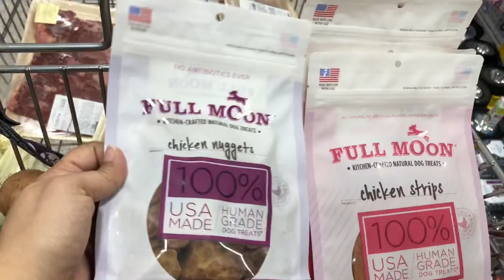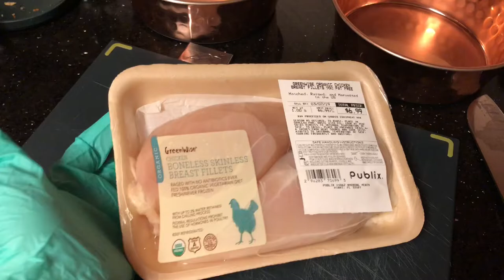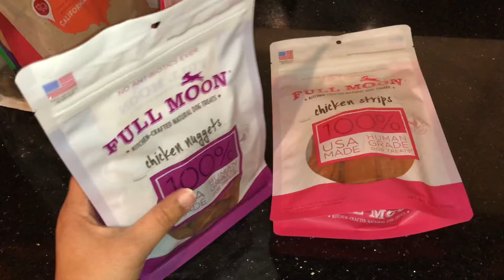Going to the lake & Raw feeding my Malamutes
Today we took Venus & Apollo for walk on the lake and after I went to Publix to do groceries for the dogs & us. We are not recommending this diet for your dog by any means, before changing your dog diet talk to you vet about it. We do blood test 2 a year to make sure they are getting all the nutrients they need from the raw diet.

Raw diet can be challenging and is not for everyone do your research and consult your vet.

Gear on this video
iPhone X